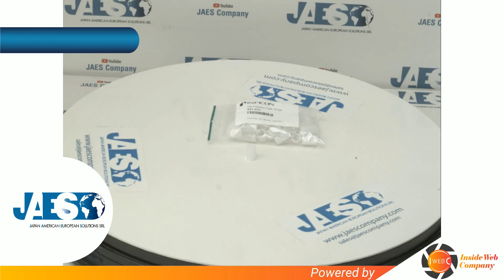INFICON 591-273 (INSTOCK) Probe Tip Protection Caps - Cappucci di protezione della punta della sonda